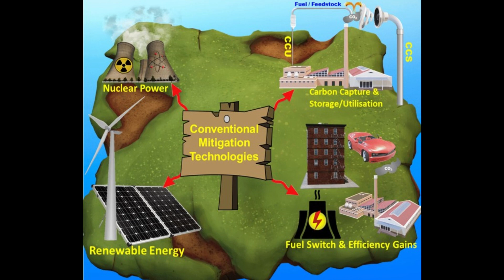Global And Individual Actions To Climate Change